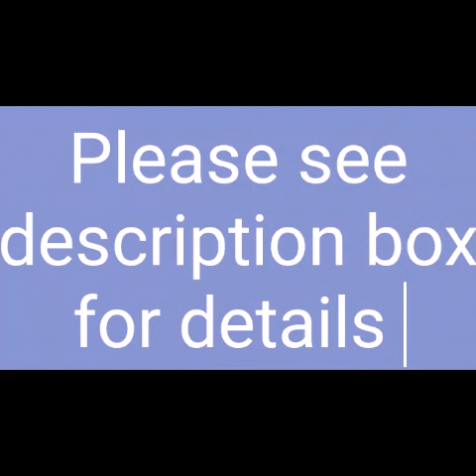Semi party wear sarees @700/-only cash on delivery free shipping